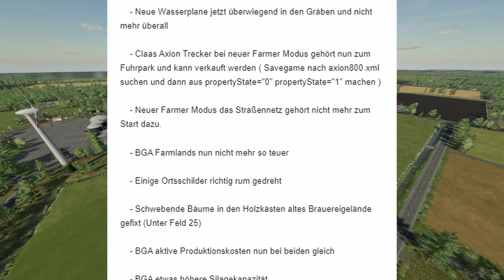LS22/FS22 - 19 Neue MODS - 2 Updates - Modhub - Joskin Drakkar Pack - John Deere 4755-4955 - Roller